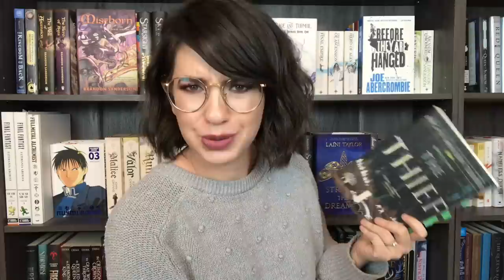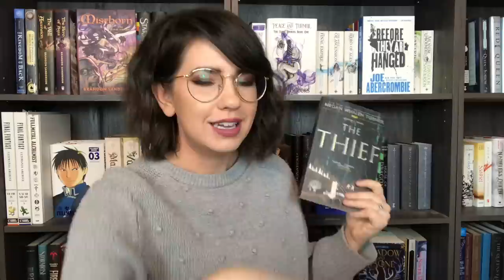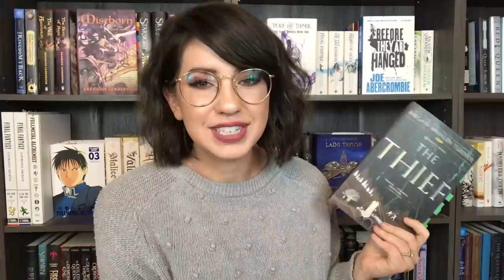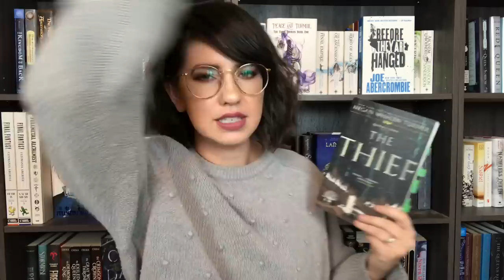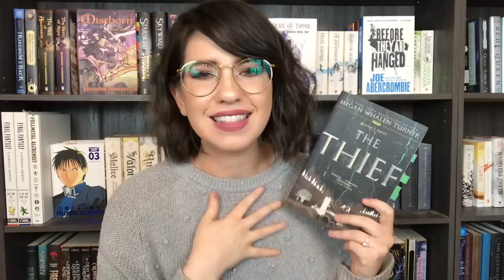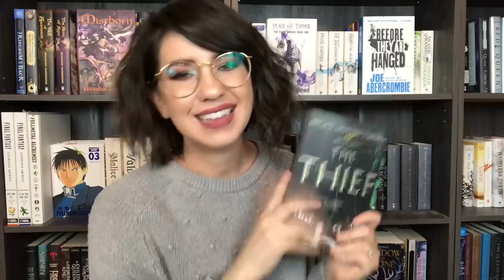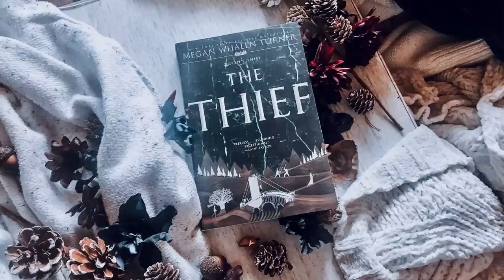A THIEF DERPS AROUND AND I LOVED IT | THE THIEF BOOK REVIEW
A non-spoiler book review for The Thief by Megan Whalen Turner :)

The Thief